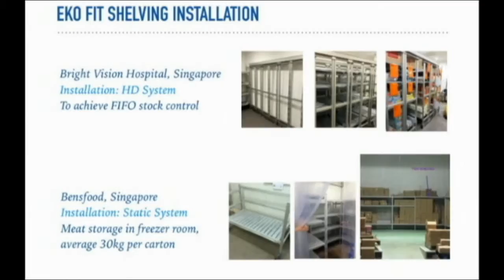System Rak Shelving yang Aman untuk Kontak Langsung dengan Makanan & Ramah Lingkungan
System Rak Shelving yang Aman untuk Kontak Langsung dengan Makanan, Ramah Lingkungan dan Tidak Berkarat
dengan Standar mutu sertifikasi NSF, NF dan HACCP.

Rak System EKO FIT telah dirancang untuk digunakan dalam ruangan pendingin di supermarket, dapur profesional, restoran, tukang daging dan toko unggas, toko makanan, pabrik keju, pembuat pasta, kue-kue, dan tempat di mana kebersihan dan kesehatan menjadi Prioritas.
Digunakan dalam industri makanan dan industri katering di mana kebersihan adalah suatu keharusan, tetapi juga di pantries non - makanan, laboratorium rumah sakit dan kamar steril.

Sistem rak EKO FIT, mandiri dan tidak perlu diamankan ke lantai, dinding, baik horizontal ataupun diagonal.
Rak yang dapat dipasang melalui implementasi sederhana dan cepat.
Dapat di set dengan Sudut terbuka tanpa Frame, memungkinkan penggunaan ruang secara Optimal.

Material :
Struktur frame : Aluminium 20 mikron Anodized
Rak : Polietilen FDA bersertifikat untuk kontak langsung dengan makanan.
Mur dan baut : stainless steel.

Rak TONON EKO FIT tersedia berbagai ukuran dan design serta merupakan Modular Shelving yang dapat kita expansi semudah kita merakit mainan anak Lego.

Segera hubungi kami untuk informasi produk dan pemesanan
PT Optima Kreasi Utama
Ruko Office The Central 88 Unit 815
Jln. Trambesi blok D3, Jakarta 14410 - Indonesia